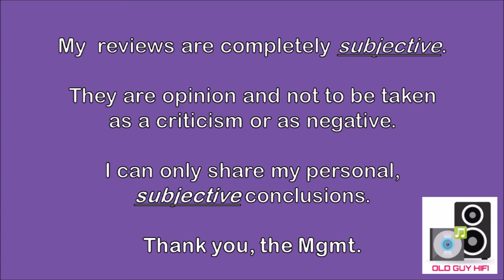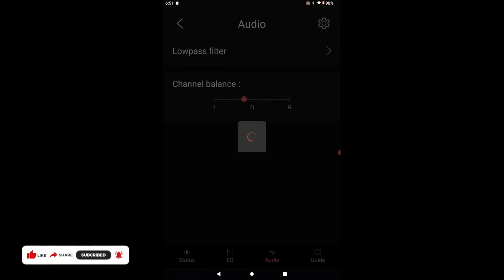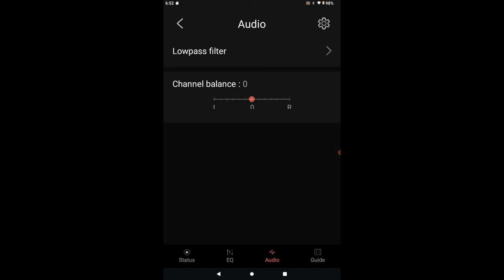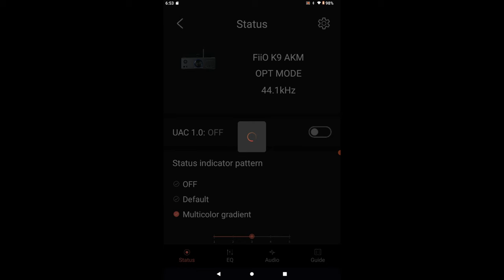FiiO K9-AKM is a World-class Headphone Amp & DAC. It is among the best I have heard. Seriously good.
I am very impressed with The K9 AKM. I found my self listening to it more than I expected. As just a DAC, I think it is worth the $529 price of admission. Add in the Headphone amp and Preamp functions and it gets a strong recommendation.

FiiO K9 Headphone Amp/DAC/Preamp AKM Edition

Please understand that all of my reviews are completely subjective. They are my opinion and not to be taken as criticism or as negative. I can only share my feelings and personal conclusions.

Current audio equipment list:

Amplifiers:
• Cambridge AXR-100 Receiver
• Cambridge EVO150
• Cambridge CXA81 MkII
• Douk Audio A100

DACs:
• Schiit Bi-Frost Multi-Bit DAC with Unison USB
• S.M.S.L SU-1 AK4493S Hi-Res DAC
• S.M.S.L. SU-X
• FiiO K9 Desktop Headphone Amp/DAC - AKM Edition
• HIFIMAN EF400 Desktop R2R DAC W/Balanced Headphone Amplifier
• Douk Audio DAC-Q11
• Neohipo DC-10

Speakers:
• Wharfedale Diamond 12.4 Speakers
• Elac Debut 2.0 F-62 Speakers
• Elac Debut Reference 62 (DBR62) speakers

Streamers:
• Cambridge MXN10
• WiiM Mini

Analog:
• Fluance RT-84 turntable
• Audio Technica AT540ML
• Cambridge Audio Alva Duo Phono Preamp
• Schiit Lokius EQ.

Accessories:
• Android Tablet, 10.1 Inch Android 12 Tablet, 6GB RAM 64GB ROM
• iFi AC iPurifier
• All line level cables are from World’s Best Cable.  I primarily use Mogami 2964 Wire and Amphenol ACPL connectors
• My main streaming source is a small format PC
• I also use a remote-controlled line level switcher

My desktop gear:
• FiiO K11 R2R DAC/Headphone Amp
• Ayima A07 amp
• FLEXISPOT E6 Electric Height Adjustable Standing Desk 48"x24" Bamboo Top
• FLEXISPOT OC6 Big and Tall Mesh Ergonomic Office Chair, Heavy Duty High Back, Lumbar Support ,Tilt Function and 360°Swivel Wheels(Light Grey)

Headphones:
• Sennheiser Mass-Drop HD6XX headphones
• Sony MDR-V6 Headphones: (current version)
• FiiO FT1 Closed-Back Over-Ear Wired Hi-Fi Headphones
• HIFIMAN HE400SE Over-Ear Open-Back Planar Magnetic Headphones